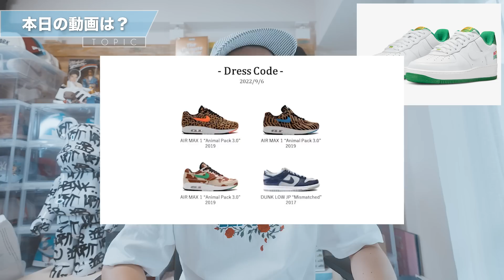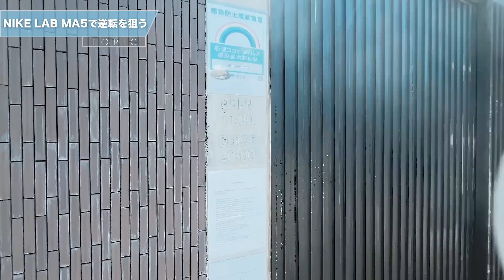[スニーカー・並び]想像以上の激戦に！？AIR FORCE 1 WEST INDIES求めて博打に出たら穴場ショップで奇跡が起こりました -Chillin’ Fashion Crib Vol.687-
今回は第687弾ということで、エアフォース１ウェストインディーズを狙う！

当初余裕だと思ってたこの1足、、、

蓋を開けたら、、、

想像以上の激戦に、、、

朝岡は大博打に出るが、、、

果たして結果やいかに、、、！？

[メモ]
・朝岡周 & The Jack Band x YURIE BAND
2022/9/21(WED) at 晴れたら空に豆まいて
OPEN 18:30 START 19:30 Music Charge ¥4,500
※本公演は配信での視聴も可能です。

-朝岡周 & The Jack Band-
朝岡周 Sax
宮本憲 Guitar
原田ソウ Bass
大津惇 Drums